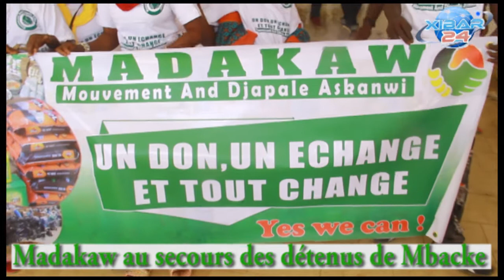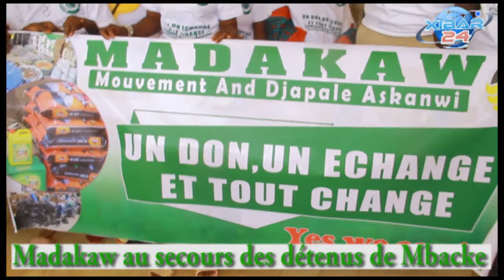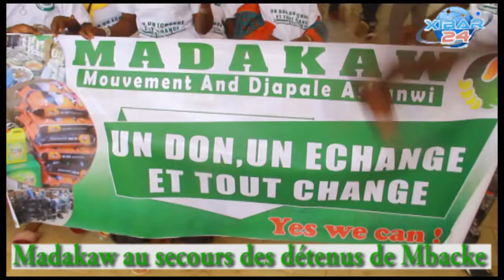MADAKAW AU SECOURS DES DETENUS DE MBACKE